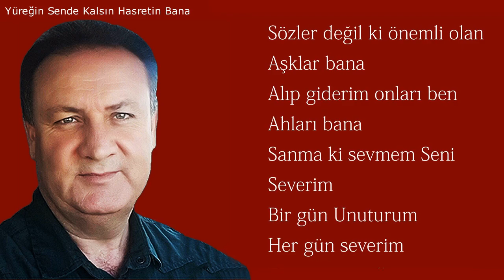Yüreğin Sende Kalsın Hasretin Bana - Selahattin Uzun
Dinle beni Yar, Git buralardan. Sevmelerim sana değil, Onlar bana. Sözler değil ki önemli olan.  Aşklar bana. Alıp giderim onları ben, Ahları bana. Sanma ki sevmem Seni. Severim ...

Şiir ve Seslendirme Selahattin Uzun

Tüm Şiirlerimiz için web sitemizi ziyaret edebilirsiniz

Yüreğin Sende Kalsın Hasretin Bana

Dinle beni Yar,
Git buralardan.
Sevmelerim sana değil,
Onlar bana.
Sözler değil ki önemli olan.
Aşklar bana.
Alıp giderim onları ben,
Ahları bana.
Sanma ki sevmem Seni.
Severim.
Bir gün Unuturum,
Her gün severim.
Tutamazsın ellerimi,
Silemem gözlerini,
Yüreğin ıslak kalır,
Yaşların bana.
Git buralardan.
Geleceğin sende kalsın.
Düşlerin bana.
Aşkın hafızası yok ki.
Kendi gerçeğini arar.
Günlerin sende kalsın,
Ayların bana.
Kelimeler değil ki korktuğun,
Yüreğindekiler.
Sözlerin sana kalsın,
Söyleyemediklerin bana.
Çok sevgi biriktirdim ben,
Aşkım sende kalsın,
Yalnızlık bana.
Git,
Git buralardan.
Yüreğin sende kalsın,
Hasretin bana.

Selahattin Uzun